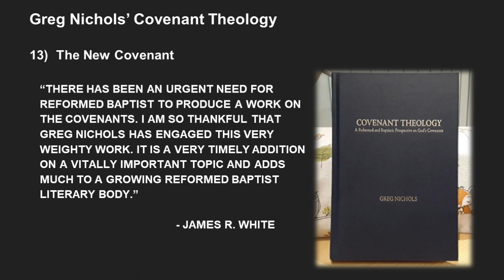Greg Nichols' Covenant Theology Lecture 13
The videos in this playlist is from two renditions on the topic - "an academy class and a Sunday School class. All of the academy audios were available – but as Pastor Nichols mentions – some of the material was truncated due to time constraints (the material not covered was presented to the students in written form). Not all of the Sunday School cassettes were available, but the ones that were are posted below for reference, and to hopefully fill-in some of the truncated materials from the academy class."